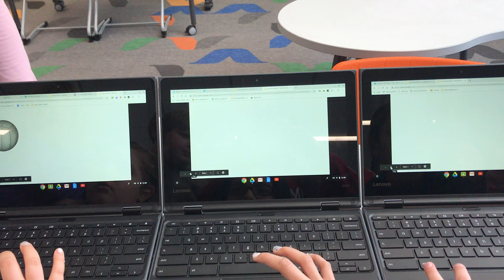Red Ball Challenge (1460)